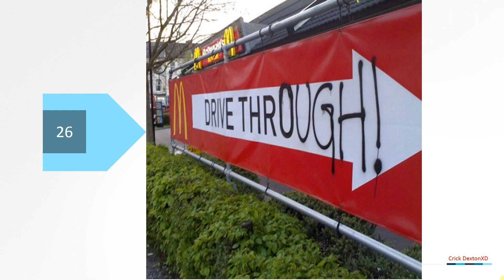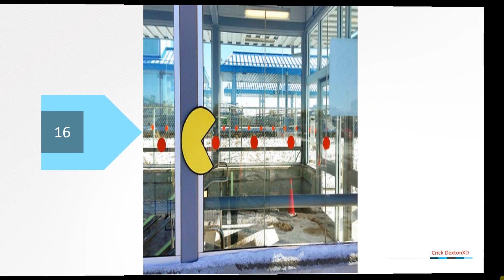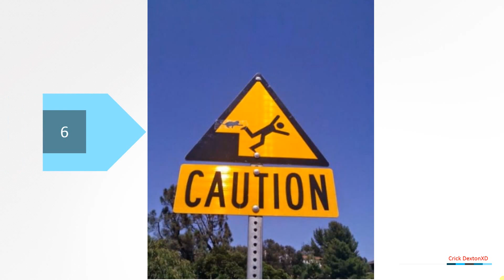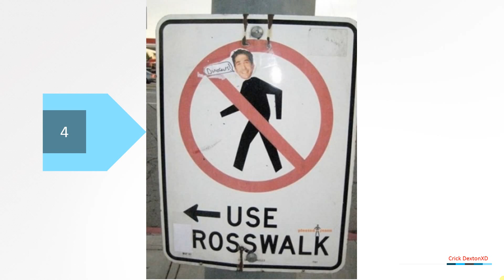Google Assistant vs Siri! (2016)